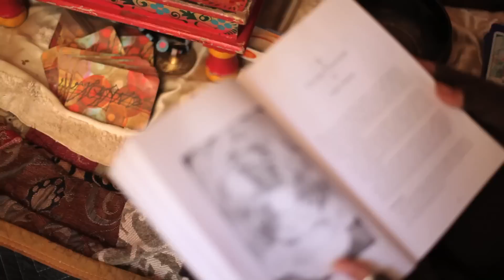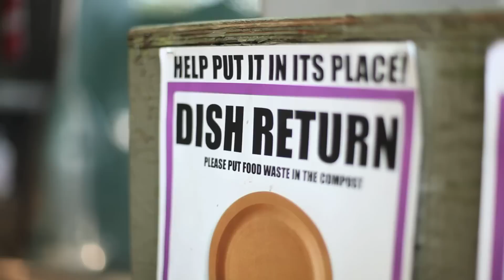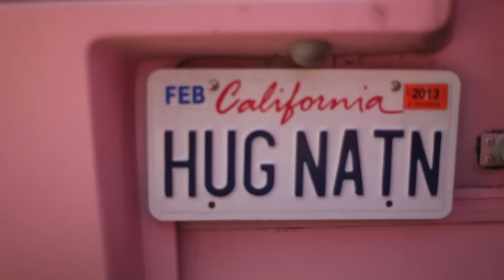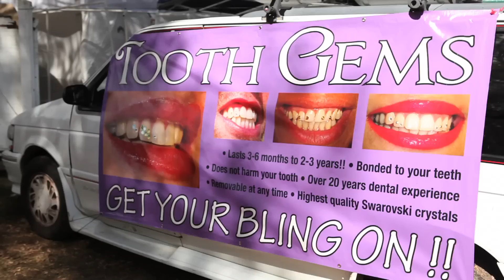Lucidity Festival 2012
In California it's necessary to embrace the weird and wonderful...thank you Lucidity for taking me there. Fun times in Santa Barbara.

"Lucidity is an open-source transformational arts and music festival. We call it open-source because we will be co-creating this festival experience with YOU! We invite you to come play with us, get involved with one of our six themed villages, bring art, lead a workshop, spark a spontaneous flash mob, embody a character from your dreams, be silly and wild and free! We are bringing together a world class lineup of musical talent and weaving them together with the sounds and vibrations of our beloved local stars. Our galleries will showcase the sickest fine art our region has to offer, promising to enrich the festival as a visual voyage. Art installations will pleasure participants with multi-sensory stimulation while themed environments will create intimate settings for personal connections. Lucidity's environmental commitment is to leave Live Oak better than before." ~Lucidity Website